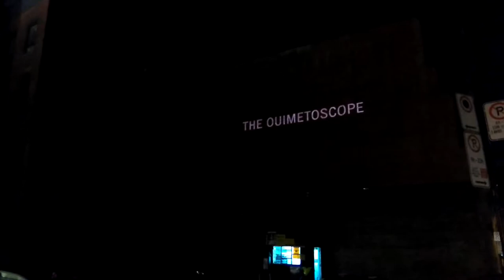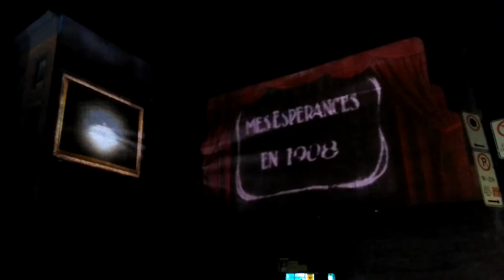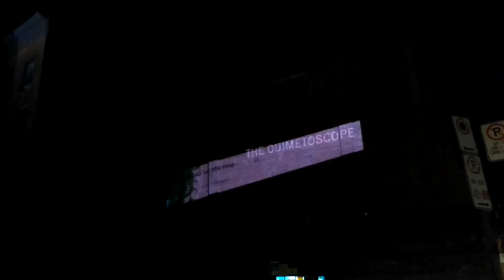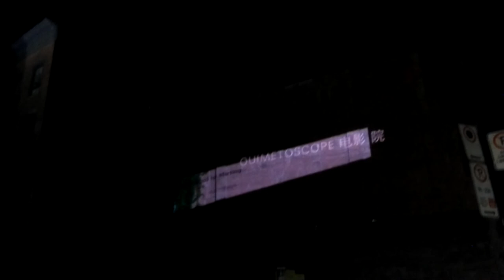Cite Memoire - The Ouimetoscope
Cite Memoire - The Ouimetoscope Montreal 375e Anniversary